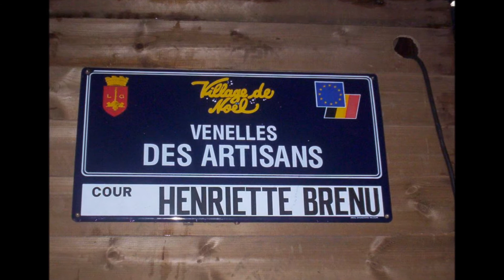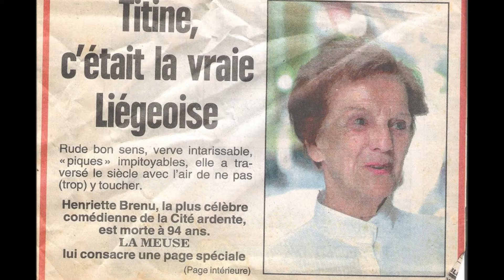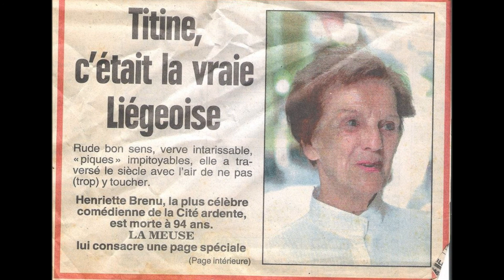Henriette Brenu - Titine au marché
Sketch de Lou Pascal et Lambert Lemaire Interprété par Henriette Brenu , Jacques Ronvaux , Ninette Delva et René Martin du Théâtre Trocadéro de Liège